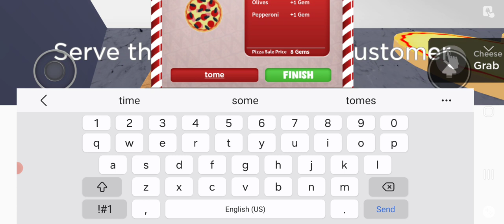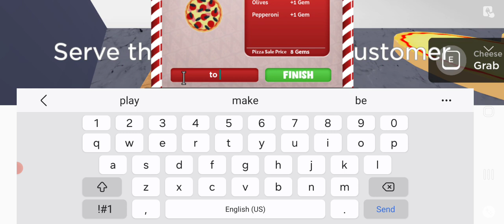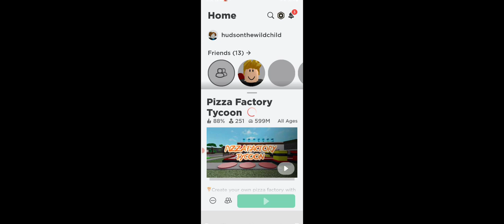Subscribe for part 2.